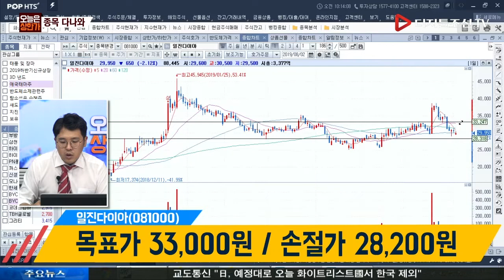최낙철 전문가의 종목다나와_일진다이아(081000)